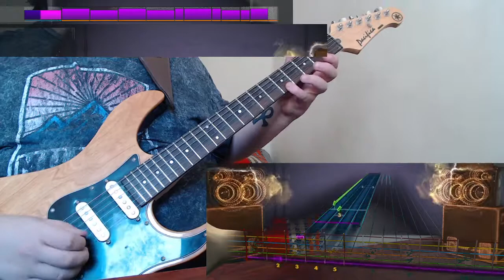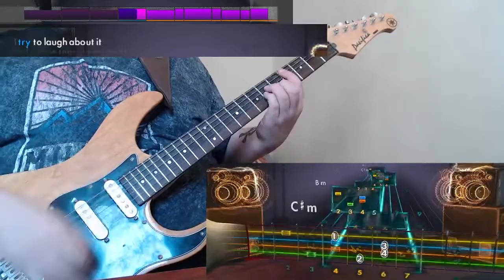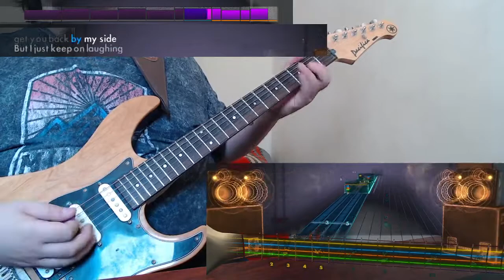The Cure - Boys Don’t Cry (Guitar Cover) Rocksmith 2014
Leyendo canciones al azar en Rocksmith 2014